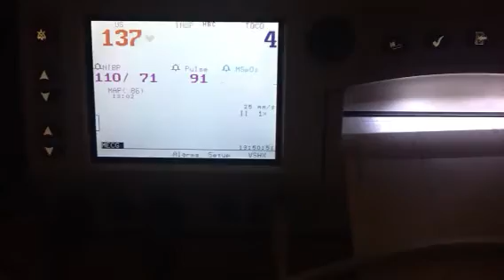Alyssa Martinez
In labor